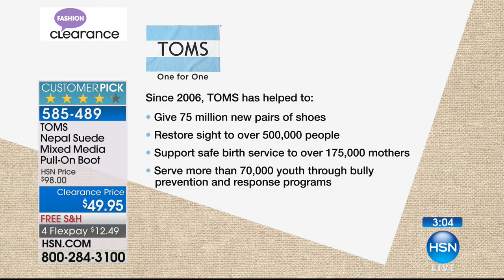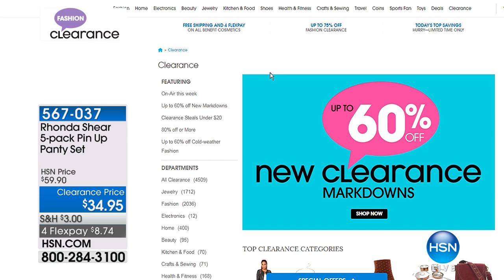HSN | Fashion & Accessories Clearance Up To 60% Off 02.01.2018 - 04 PM